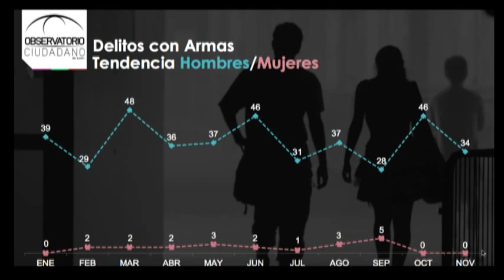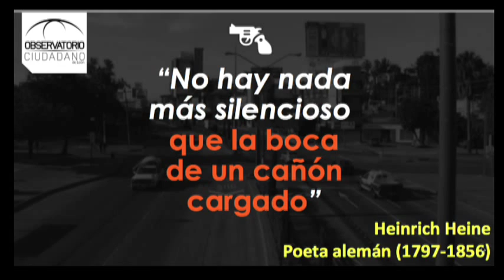'La nueva administración tiene interés por el tema de seguridad': OCL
León, Gto. El presidente del Observatorio Ciudadano de León (OCL), Luis Alberto Ramos, aseguró que la nueva administración tiene interés por trabajar en conjunto con ellos en diversos temas, particularmente el de seguridad, el cual ya hace 15 días se comenzó a trabajar con la mesa de seguridad.